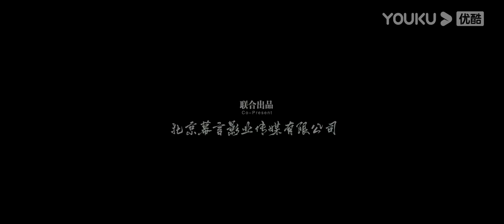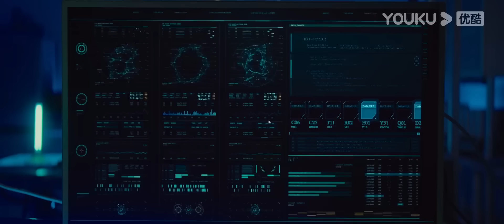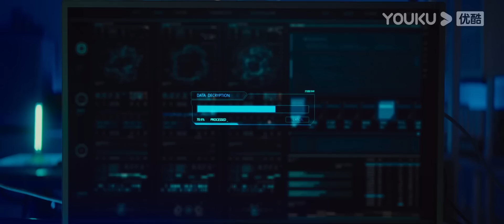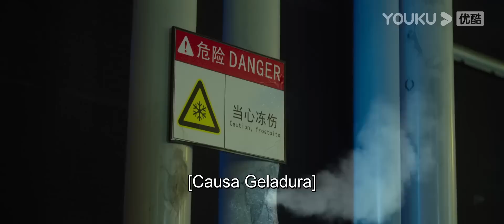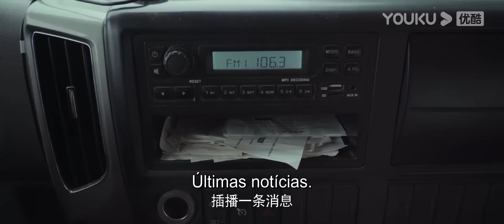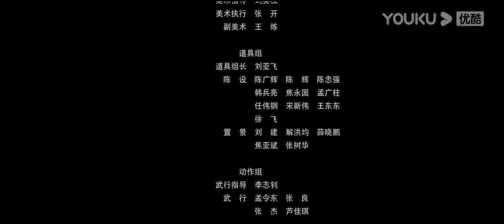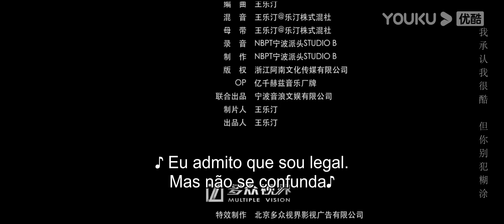Legenda PT-BR | METAMORFOSE | Dinossauro mutado pela raiva 🦖🔥 | Filme | Terror/Monstro | YOUKU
[METAMORFOSE] Durante a noite, uma faxineira abre uma jaula em um laboratório secreto e é atacada e morta por um Tiranosaurio Rex "invisível". Para investigar a origem do monstro, o cientista especializado em vida selvagem Ah Liang procura a empresa de sua ex-namorada Shi Wen, a Inky Group. Quando Shiwen mostra a Liang a empresa, eles são atacados por um tiranossauro e todos correm temporariamente para a casa de segurança em busca de refúgio. Os supostos animais são todos "monstros" geneticamente misturados, então Liang não só tem que escapar do ataque do Tiranosaurio Rex, mas também tem que obter todos os dados da Inky Group. O Tiranosaurio Rex mutado é extremamente feroz, com o tamanho e a brutalidade de um Velociraptor e a cor escondida de um camaleão, e já matou muitas pessoas. Mas o tiranossauro ainda é muito grande para que Liang possa lutar contra ele sozinho, então de repente ele tem uma ideia: usar a cobra mutante para lutar contra o tiranossauro mutante e encontrar uma maneira de derrotá-lo.

★Elenco: Gao Shuang / Sun Ruiqi / Cheng Fangxu / Wang Xingchen / Kong Qingxin / Cheng Han / Ma Ruiqing / Xu Zhe / Gou Zhongbin / Deng Haowen / Du Xingyao / He Yin / Yan Yaying / Zhang Zhongchen